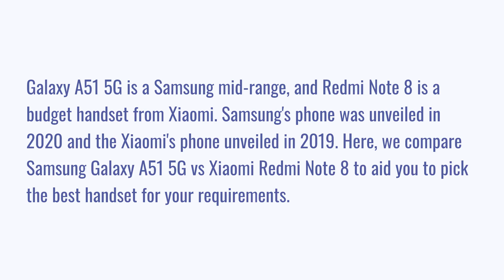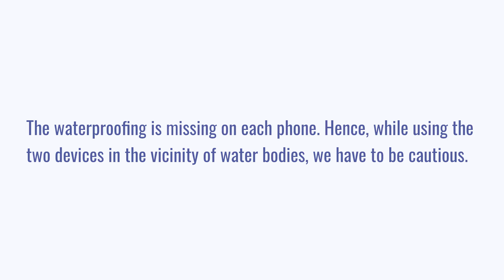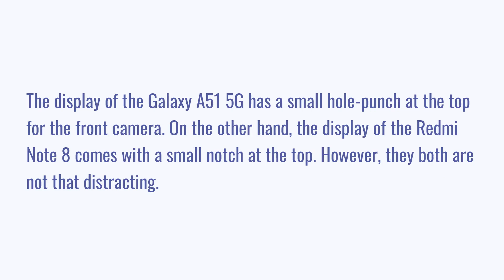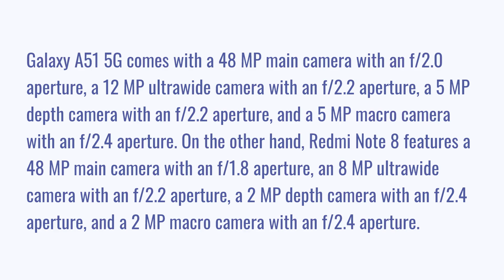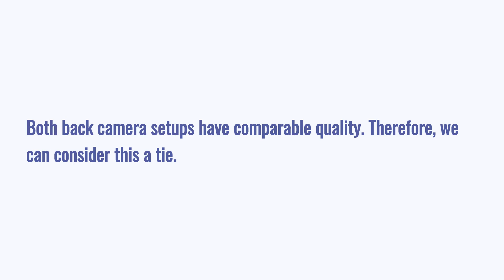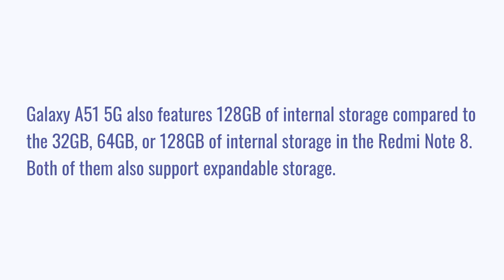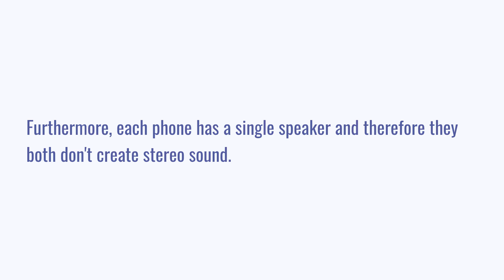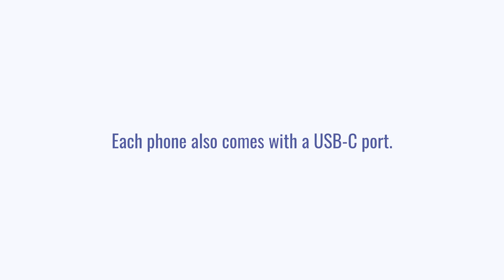Samsung Galaxy A51 5G vs Xiaomi Redmi Note 8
We compare Samsung Galaxy A51 5G vs Xiaomi Redmi Note 8 in this video to help you select the better phone.

Chapters:
0:00 Introduction
0:27 Pros and Cons
0:37 Specifications
1:01 Design
2:09 Display
3:08 Rear camera
4:23 Front camera
4:50 Performance
5:58 Battery and charging
6:19 Sound
6:37 Software and features
7:12 Conclusion